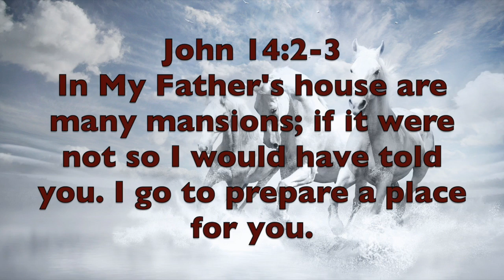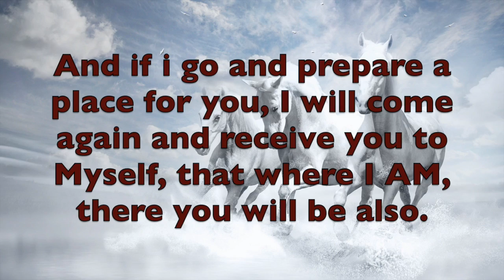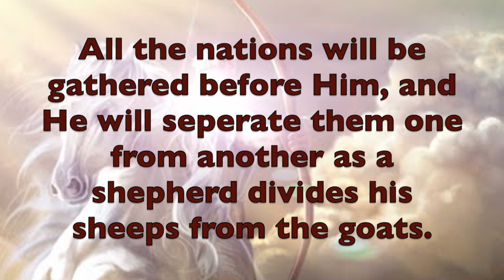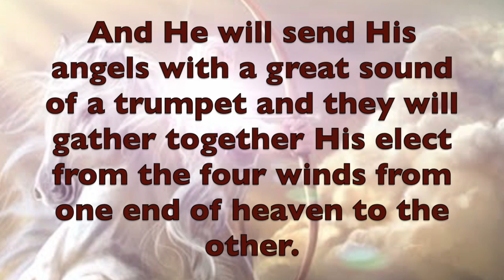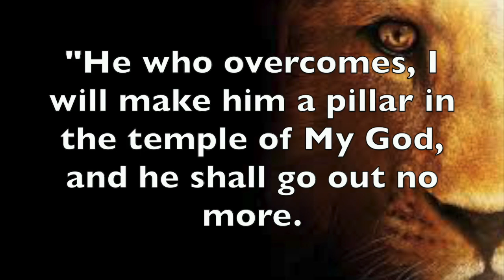The King is Coming (Instrumental) | Lize Hadassah Wiid | The Sound Of The Bridegroom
Mixed by Uys Visser
Mastered by Rogan Kelsey